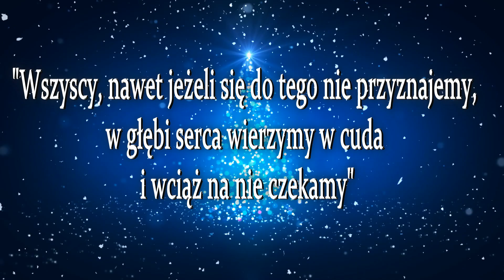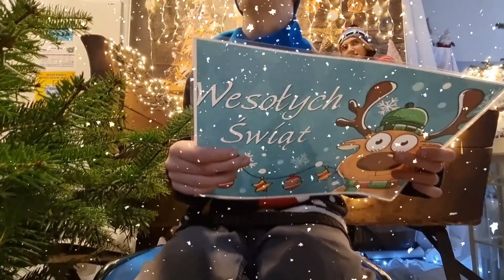Od cudu po cud - SOSW Kłecko